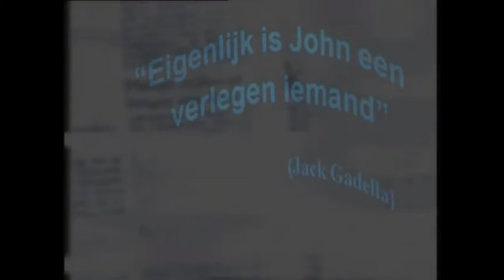Theo van Gogh interviewt John de Mol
Van Gogh’s Zondag